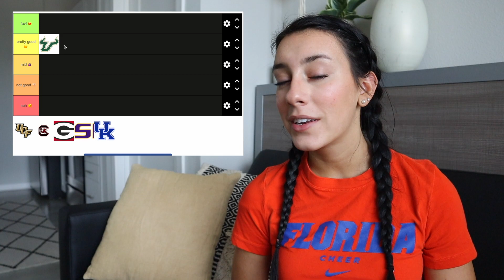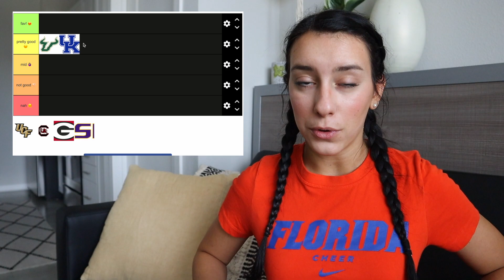The Best UF Football Away Games (from a cheerleaders perspective) 2021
In this video, I ranked my favorite away games from the 2021 season.

✰VSCO: ryleeandrews
✰Snap: rylee_andrews
Sub Count: 5.08k